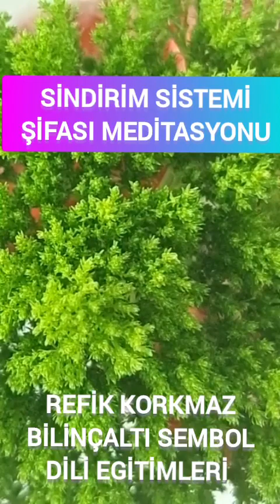Sindirim Sistemi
BİLİNCALTI SEMBOL DİLİ KURUCUSU REFİK KORKMAZ'IN 6 YILDIR VERDİĞİ VE GELECEKTE VERECEGİ DERS VİDEOLARINI FACEBOOK KAPALI GRUPLARINDAN İZLEYEREK ÖĞRENMEK,
EGİTMENLİK SERTİFİKASI DAHİL
BİR MODÜL EGİTİM ÜCRETİ 3.000 TL;
9 MODUL ÜCRETİ: 27.000 TL.
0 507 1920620